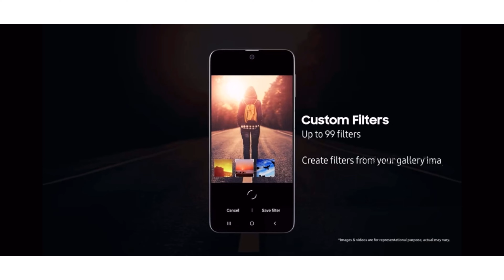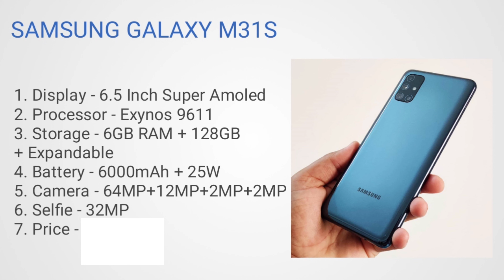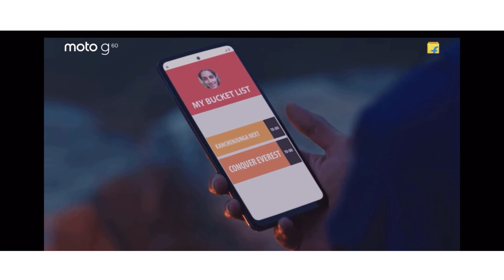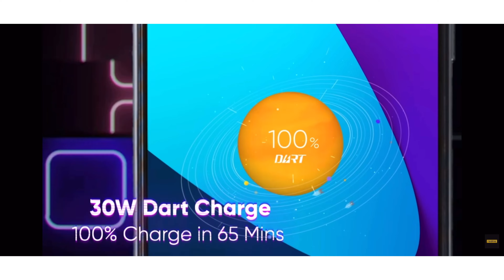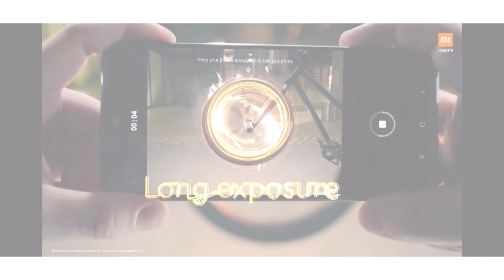Top 3 best gaming smartphone under 17000 | best gaming smartphone under 15000 | best gaming phone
Hlo Everyone.

1. SMARTPHONE
2. SMARTPHONE
3. SMARTPHONE
4. SMARTPHONE
5. SMARTPHONE

00:00 Intro
00:19 Number - 5
02:36 Number - 4
04:06 Number - 3
06:19 Number - 2
08:01 Number - 1
09:01 Conclusion

✨GTX SERIES

✨RTX SERIES

1. smartphone under
2. Top best smartphone
3. Best smartphone
4. Top 5 phones
5. Top 3 phones
6. Gaming phone
7. Best gaming phone
8. Best gaming phone under 15000
9. Best Camera phone
10. Smartphone 2021
11.  Best smartphone 2021
12. Realme
13. Redmi
14. Samsung
15. Poco
16. Best camera phone in 2021
17. Gaming phone 2021
18. Phones under
19. Phones under 17000
20. Best phones
21. Budget phones 2021
22. Best budget phones 2021
23. Best camera phones in 2021
24. Best phones 2021